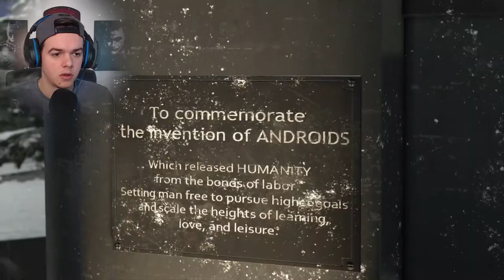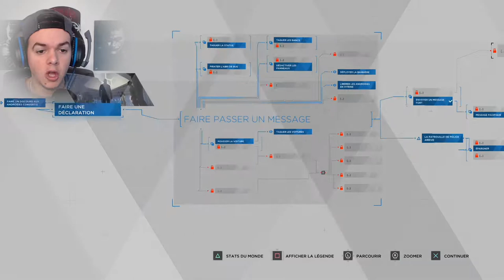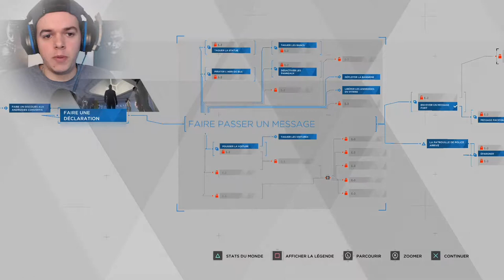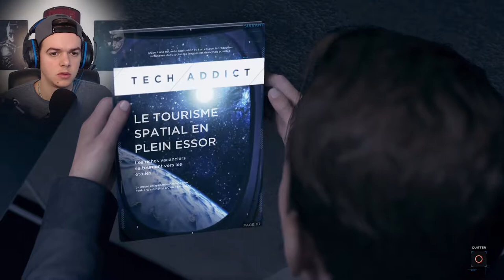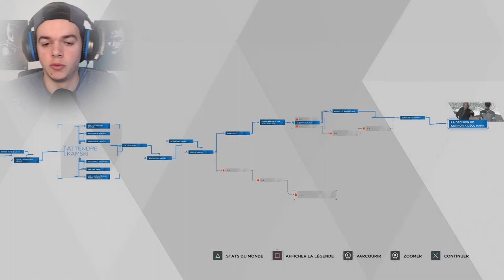Detroit Become Human | La Rébellion | Épisode 12